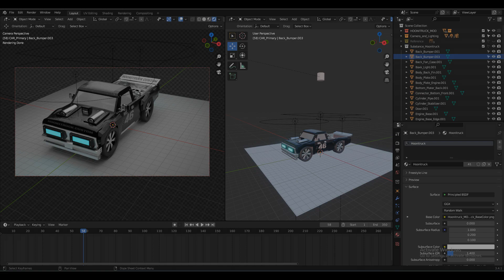Hoonitruck Custom by Linext0701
A custom version of a Hoonitruck modeled and textured by @linext_0701

Software:
- Blender (Modelling & rendering)
- Substance 3D Painter 2023 (Texturing the detail of the object)
- Krita (Edit the transparent background)